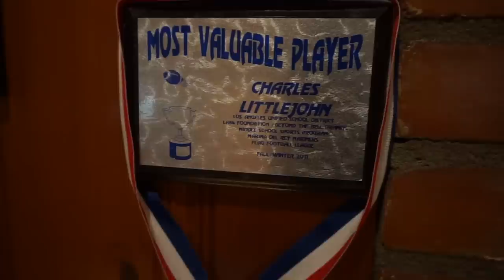A DAY WITH CHARLES LITTLEJOHN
We meet up with bmx am Charles Littlejohn where he takes us around his local neighborhood of Venice beach, Ending in some food bmx and good times. Enjoy.